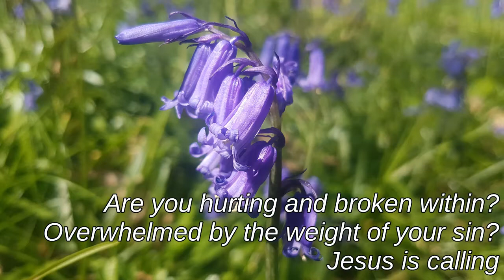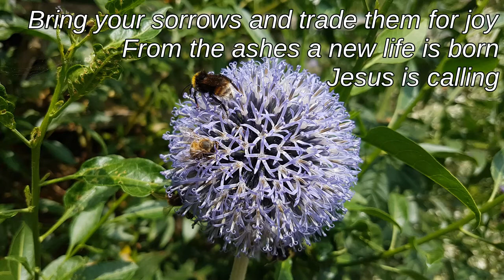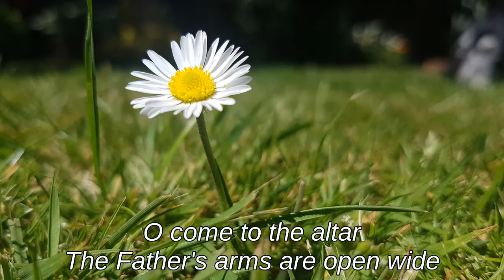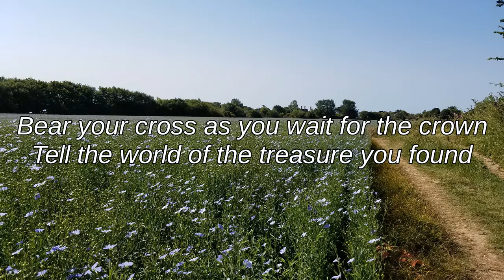O Come to the Altar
An instrumental for Morning Prayer by Tom Scott

Song by Chris Brown, Mack brook, Steven Furtick and Wade Joye